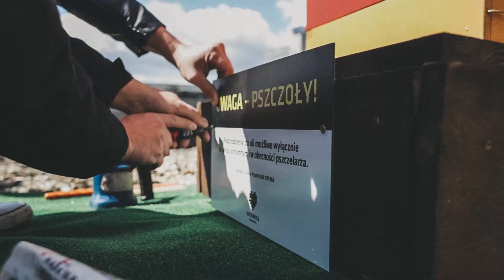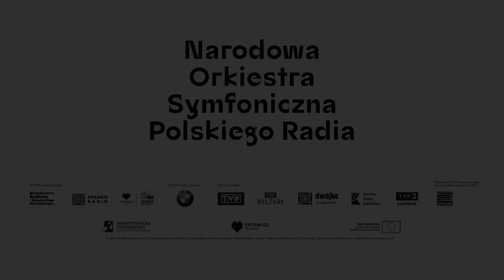Pszczoły w NOSPR!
Prezentujemy krótki reportaż z wprowadzenia się na dach NOSPR nowych lokatorów ;)

To był wyjątkowy dzień dla Katowic, pszczelarzy, całego zespołu NOSPR i mamy nadzieję, że dla pszczół również!